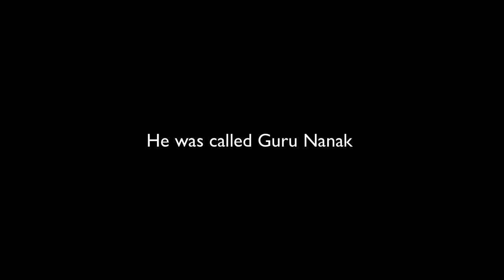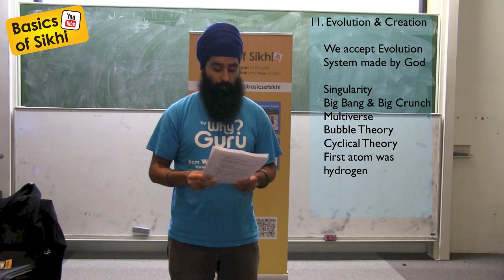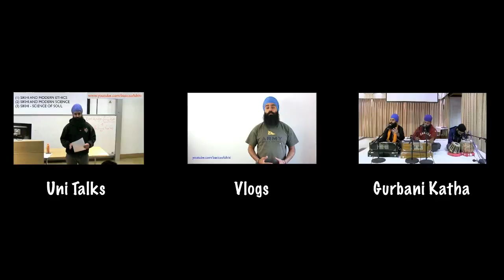What about Evolution & Creation? Sikhi v Atheism #11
We look at the SIkh response to scientific theories about Evolution and the Creation of the World. This is #11 in a set of videos addressing common arguments by Atheists against religion and providing the Sikh perspective.  Delivered on the 21st October 2013 @ Royal Holloway.
Vaheguru Simran in the Intro and Outro is how Sikhs chant Gods name. (Jam 2, track 6).